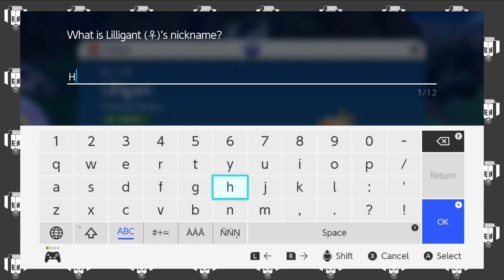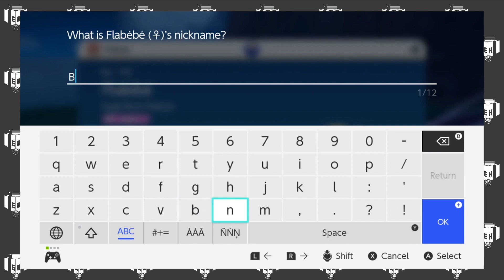I feel like I'm running out of things to say about doing the title/thumbnail thing with these videos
Another late night.

Episode 41

Scoutlocke Rules:
1. Player/s must go in as blind as possible. No reference material allowed.
2. If one of Troopa's pokemon faints, it dies.
3. Troopa cannot use pokemon that he catches, gifted pokemon, or traded pokemon, except those he gets from Scout.
4. When Scout successfully, completes a challenge, she leaves a pokemon behind, which Troopa can then use after he completes the previous challenge.
 a. Shiny Clause - If Scout catches a shiny, she can immediately leave it for Troopa.
 b. Dupes Clause - Scout cannot leave Troopa a pokemon he already has, aside from ones used exclusively for trade.
 c. Level Clause - Scout cannot leave a pokemon of a higher level than the highest level, opposing pokemon involved in the challenge she most recently completed.
5. For Troopa, the battle mode is "set".
6. Troopa cannot use items in battle, except those left to him by Scout.

Challenges include:
Rival Battles
Gym Leader Battles
Team Star Leader Battles
Titan Battles
Fanservice Battles

Wanna watch episodes live, with chat?
trovo.live/extraholiday

Hope you enjoy the let's play!